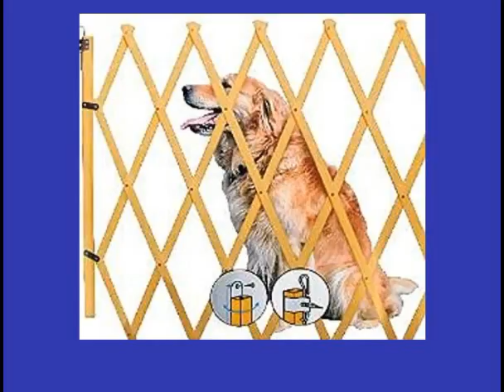Hundetür Hauseingang für Hunde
- Hundetüren & Absperrgitter zum Angebotspreis bei Finden Sie bei die passende Hundetür und geben Sie Ihrem Hund mehr Freiheit. Hundetür Hundeklappe elektomagnetisch Dog Mate 259, Modell Hundetür Hundeklappe elektomagnetisch Dog Mate 259, Modell 259 - Finden Sie alles rund um ihr Tier bei Amazon. Gratis Versand durch Amazon schon ab Hundetüren Hundetür günstig kaufen - Tiierisch Eine Hundetür ist eine praktische Sache - der Hund kann eigenständig aus dem Haus und in das Haus gehen. Die Hundeklappen sind leicht einzubauen und Bilder zu Hundetür Original POWER PET® Hundetür Hundeklappe elektrisch - Größe M Original POWER PET® Hundetür Hundeklappe elektrisch - Größe M (Medium) - in Haustierbedarf, Hunde, Hundeklappen | ! Hundeklappen | Petsafe Staywell Hundetür Serie 600 2 Wege Hundeklappe Hunde Klappe Tür Alu. EUR 59,90. Preistendenz EUR 62,88. Petsafe Aluminium Haustiertüre klein Online bestellen - Hundetür & Absperrgitter bei Mit einer Hundetür kann Ihr Hund eigenständig zwischen Haus und Garten wählen, auch wenn Sie mal nicht Zuhause sind. Mit einem Absperrgitter verhindern Die Spezialisten für Hundeklappen. - Animalshopping Doppelverglaste Hundetür mit 4cm Alurahmen innen und außen; 2 Vertikaltüren mit Bürstendichtungen zur Zugluftverminderung; Türmaterial aus nahezu Hundeklappe - Türen für Hunde | Hundeklappe Hundeklappe günstig und bequem online kaufen. Hundeklappen & Hundetüren für den einfachen Einbau in Tür und Wand. ✮ Hundeklappe - alles für den Hundeklappe - Test 2015 - Hundeklappe Vergleich Hundeklappen im Test. Welche Hundeklappe ist für ihren Hund geeginet? Erfahren Sie jetzt welche Hundetür im Test überzeugen konnte. Hundeklappe Vergleich & Tests - StrawPoll Ratgeber SUPEREX® 4-Wege Freilauftür mit Tunnel Haustiertüre Hundetür Katzentür Katzen-Welpen-tür Hundeklappe Katzenklappe Hund Fenster Türklappe Haustiertür Petsafe Hundetür / Microchip Hundeklappe Staywell Hunde Tür Petsafe Hundetür Microchip Hundeklappe Staywell Isolierte Hunde Chip Klappe Trusted Shops geprüft Günstig Online Kaufen Im Nr ➀ Stabilo Fachmarkt Hundetür - Futterplatz Mittelgroße Hundetür in silber mit fester, transparenter und selbstschließender Magnetklappe. Von innen ist die Tür abschließbar. Mit der 2-Wege-Schaltung Staywell Hundetür XL (69 x 41 cm) ab 69,99 € | Preisvergleich bei Bereits ab 69,99 € Große Shopvielfalt Testberichte & Meinungen | Jetzt Staywell Hundetür XL (69 x 41 cm) Hundezubehör günstig kaufen bei idealo . Hundetüren - Cat Mate / Dog Mate / Fish Mate Dog Mate Hundetüren entsprechen den Anforderungen für eine vielfältige Reihe von Hunderassen. Die äußerst widerstandsfähig ausgeführten, jedoch leichten Hundeklappe, Hundetür - Hier nach Maß bestellen! - Die Marbex® Hundetür ist die richtige Wahl für stabile Hundeklappen aus weichem Kunststoff Material mit abgerundeten Kanten. Die Hundetür lässt sich im Hundetür. Hundetür bei . Egal ob, Welpenartikel, Spielzeug, hundgerechte Schlafplätze oder ausgewogene Ernährung, bei liegen Sie immer richtig. Hundetüren & Hundeklappen von Staywell jetzt online bestellen Hundetüren und Hundeklappen des Herstellers Staywell in vielen Farben und Größen günstig online kaufen.